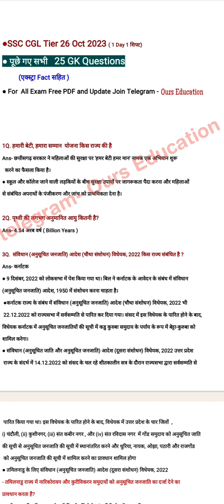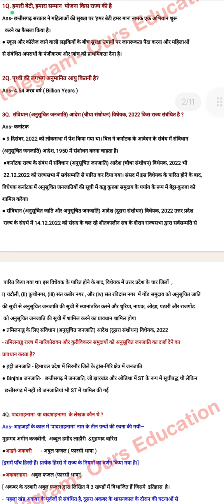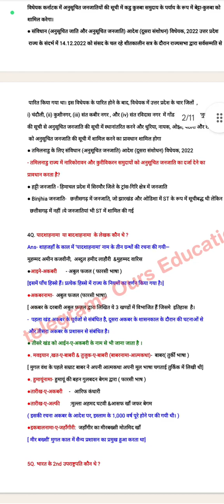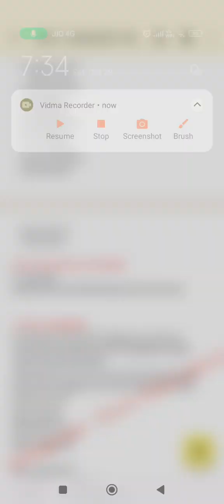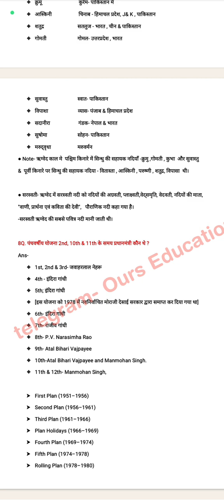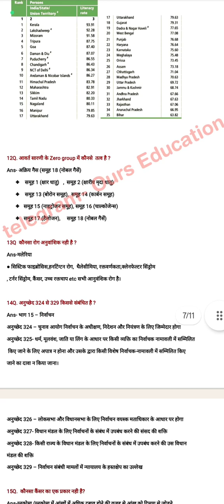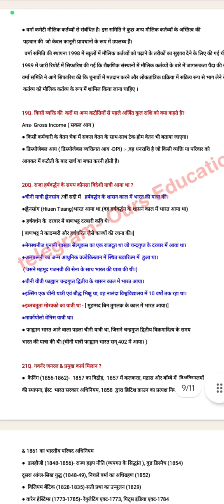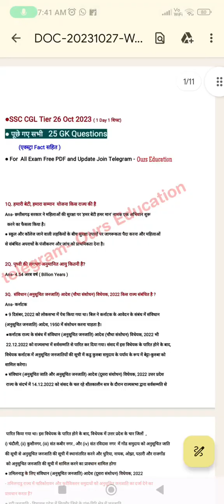SSC CGL PAPER SOLUTION BY ANKUSH SAINI🙏🙏